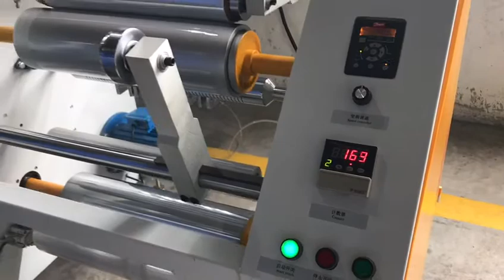Semi-auto PE Stretch Film Rewinding Machine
Semi-auto PE Stretch Film Rewinding Machine CL-F50
    Our company has excellent engineers with 20 years experience, who can supply best solutions for high-end products function as stretch film tension, puncture resistance and the protective film viscosity, no prints etc. ChangLongXing always insist on the principle quality for survival ,integrity for development ".Our own factory covers 20,000 square meters and new factory located in Yangjiang high technology district covers 66,000 square meters. Our main products are stretch wrapping film machine, protective film machine, PE preservative film machine and rewinding Slitter machine, which include single layer or several layers casting co-extrusion film machine with film width from 500mm to 3000mm.